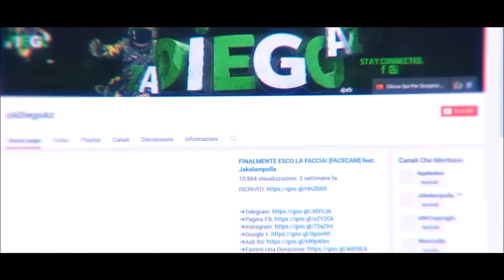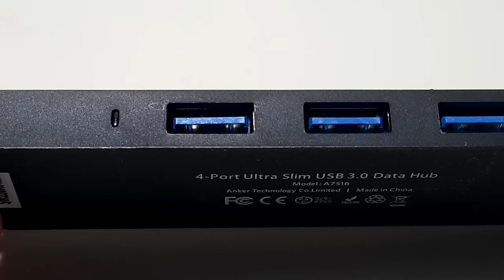TOP 5 regali di Natale sotto 15€ + BONUS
Prodotti:
Treppiede Snodabile